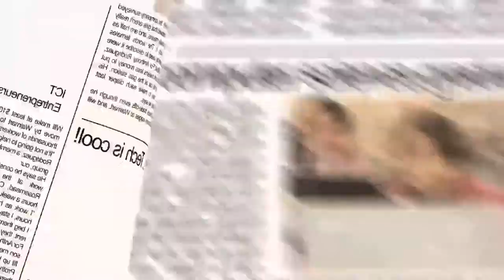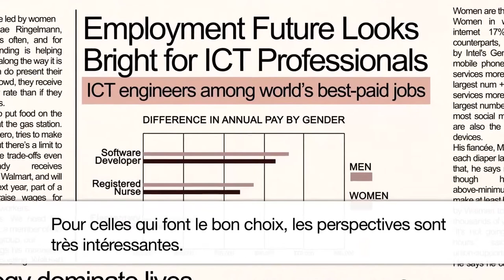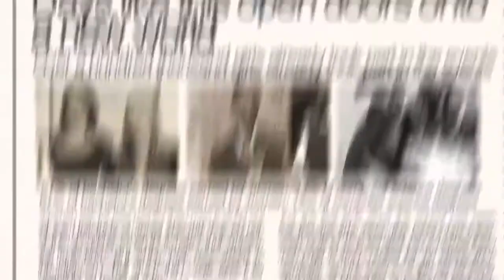International Girls in ICT Day 2015 Promotional Video French